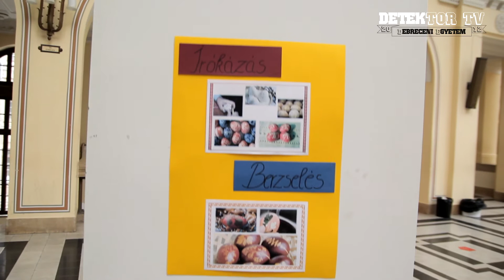Szabad-e locsolni?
Húsvéti ajándékkészítéssel várja március 31-én és április 1-jén a Néprajzi Tanszék az egyetemi polgárokat a Főépületben.